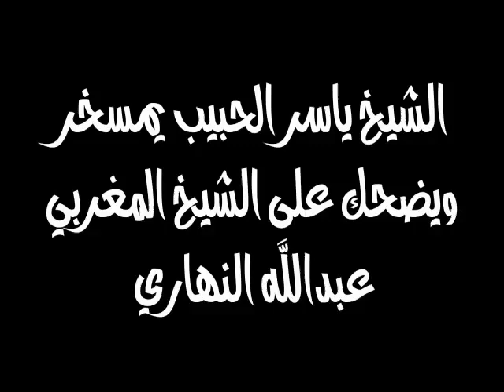الشيخ ياسر الحبيب يضحك على عبدالله النهاري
ملاحظة / الفيديو مأخوذ من قناة ( فريق الرصد الشيعي و المتابعة ) هذا رابط قناتهم